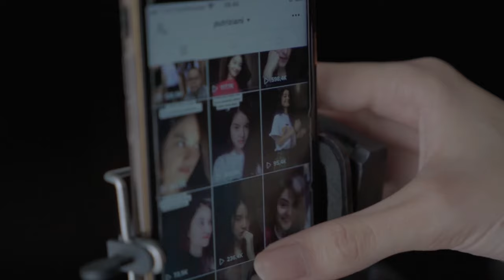Daily Pezet - Episode 1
Kenalin, aku Putri Ziani,

Sebenernya banyak loh yang bisa kita lakuin untuk mengisi kekosongan di hari hari mu. Yukk intip keseharian ku! Penasaran kannn? Nyalain loncengnya yaa untuk kepoin daily pezet selanjutnya...

Produced by.
Lebak & Tonggoh Creative Space
“See what you hear, hear what you see.”

Producer :
Faza Ismail

Director :
Naufal Dhia

Director of Photography :
Abdul Hamid Sofyan

Music Director :
Fathurohman

Music Composer :
Bisma Prastya Nugraha

Mixing & Mastering :
Alvin Farhan